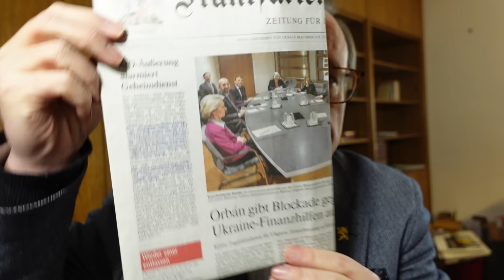Nix "Rechts", sondern Ignoranz: Deutsche Privilegierung der Parteien seit Jahrzehnten in der Kritik